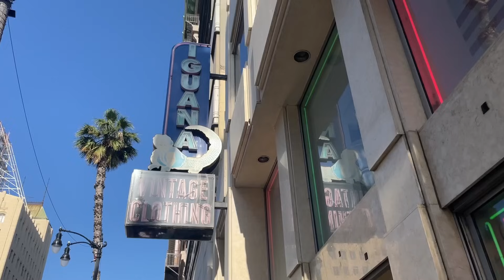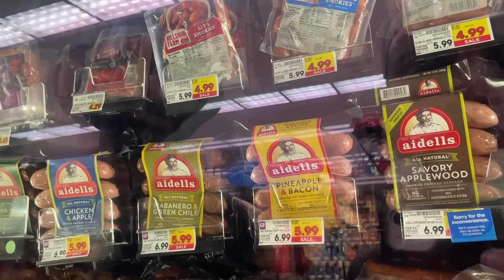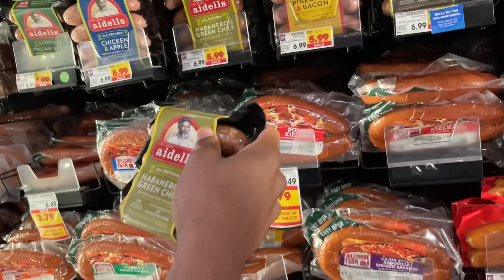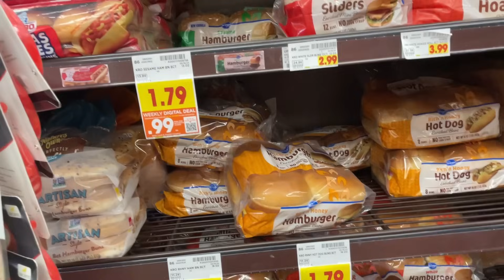Memorial Day Weekend Vlog| Photoshoot| Penthouse Hollywood Day Party| BBQ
Hope ya'll enjoy the vlog. We had a very fun eventful 3 day weekend.